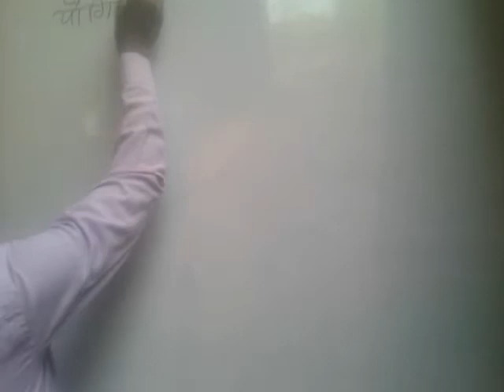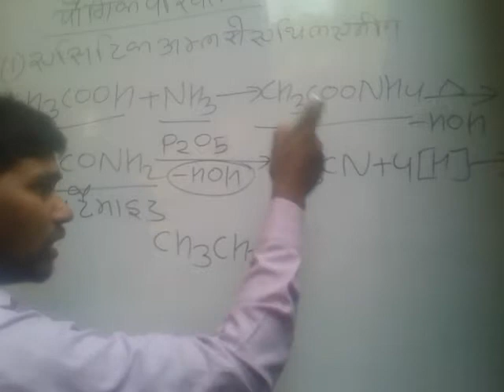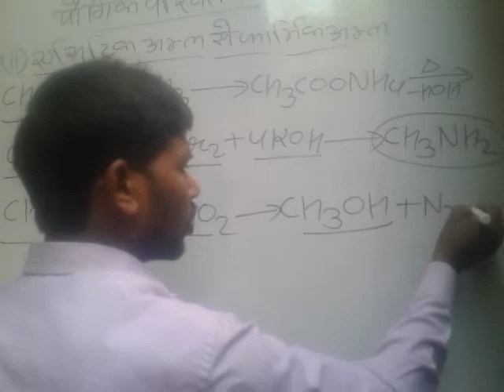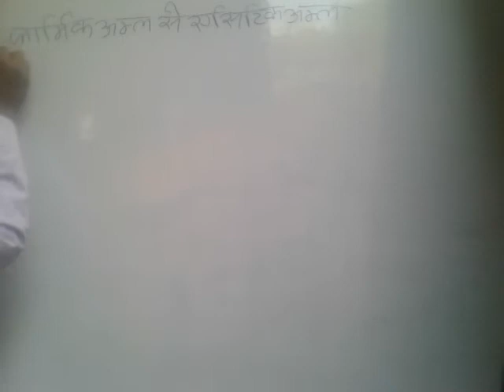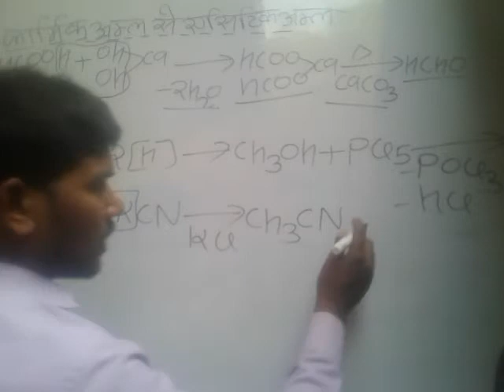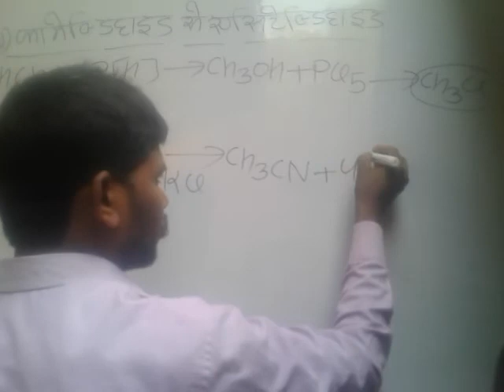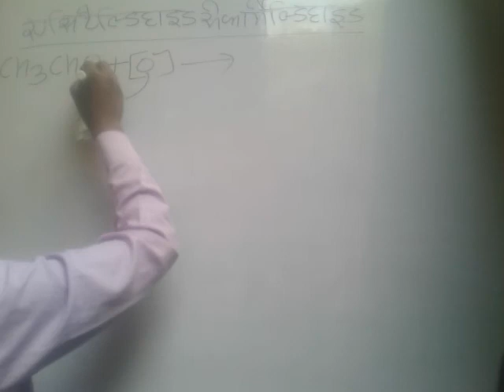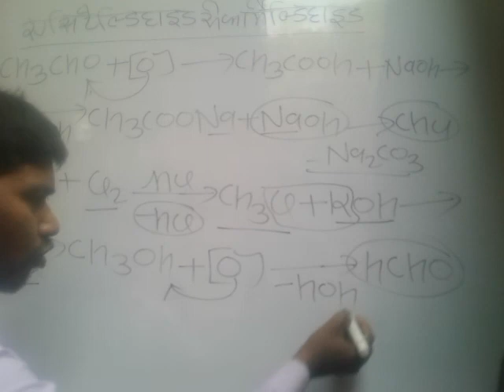Aldehydes ketone and corboxlic acid part7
Chemistry
Any probalume in This no 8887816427